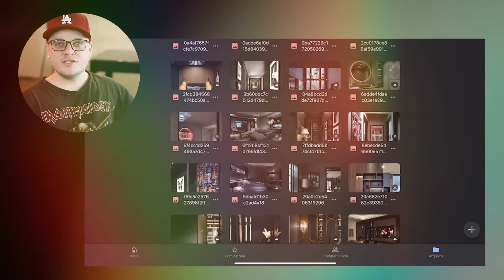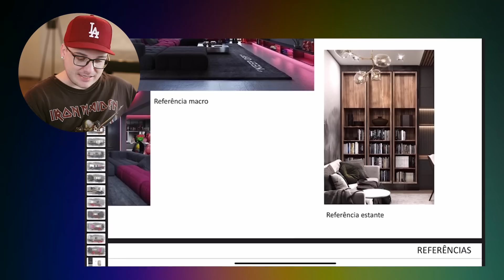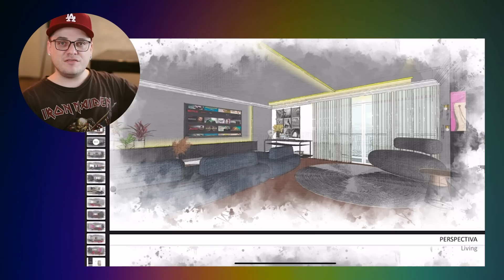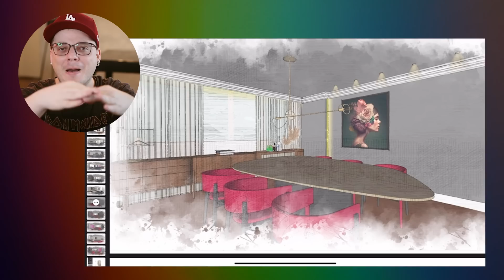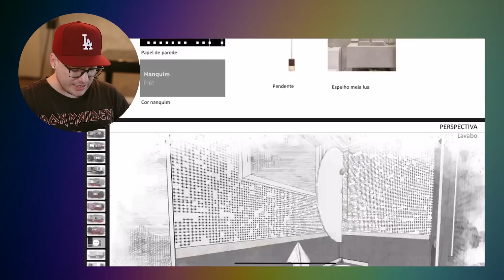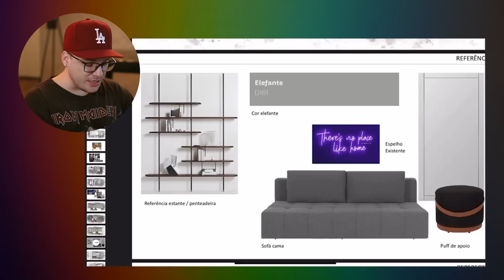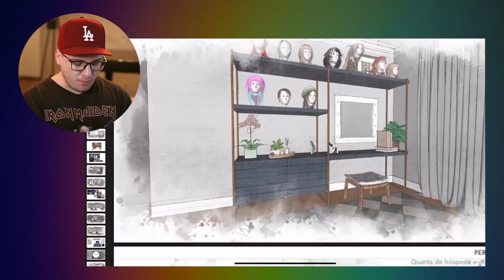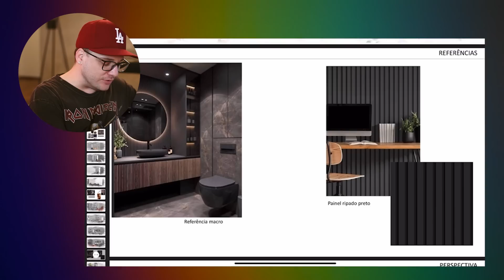DECORAÇÃO DO MEU NOVO APARTAMENTO - Lorelay Fox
Hoje vou mostrar pra vocês meu projeto de decoração do apto, tudo em parceria com a KW8 Arquitetura e esse sonho só está sendo realizado graças aos meus apoiadores! 💖 SEJA APOIADOR